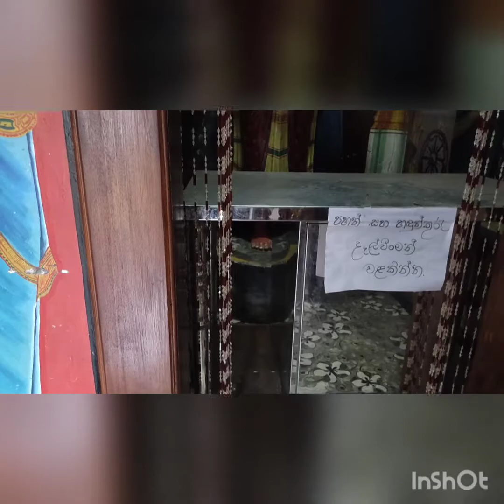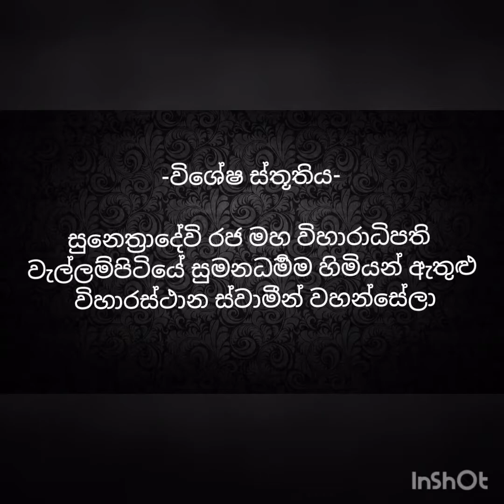Papiliyana sunethradevi purana rajamaha viharaya ඓතිහාසික සුනේත්‍රාදේවි පුරාණ රජමහා විහාරය හෙලවාස්තු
architect's of Srilanka
powered by Ceylon architect's

හෙල වාස්තු
Papiliyana sunethradevi purana rajamaha viharaya
පැපිලියාන සුනේත්‍රාදේවි පුරාණ රජමහා විහාරය
කෝට්ටේ යුගයේ උරුමයක අරුමය

hela wasthu#ancient architect#sinhala